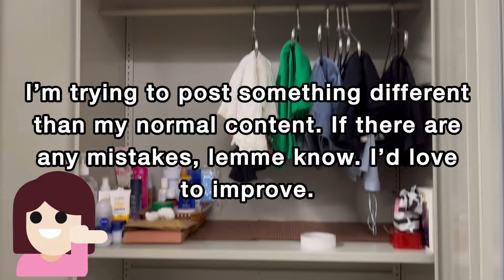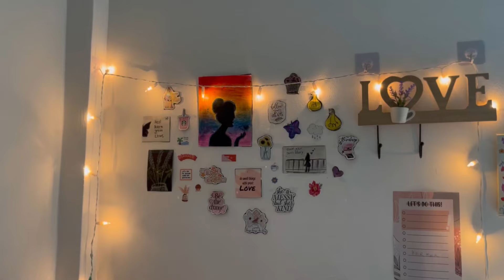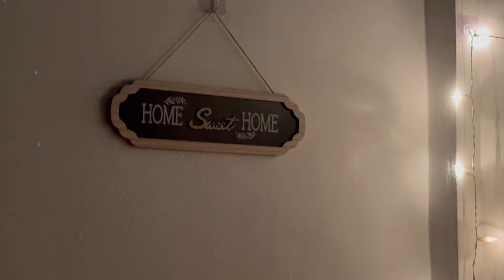How i did my aesthetic room makeover? 🫶🏻🩷Mbbs abroad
Hello guys,
Thank you for clicking on this video and spending your time watching this video! Hope you enjoyed it. I create and post videos around productivity, student and hostel lifestyle, study vlogs and a lot more and if this interested you, l am sure we can be friends!

A day in my life / aesthetic vlog / daily vlog / aesthetic / living alone diaries

Product sources - Mr. DIY and meesho

STUDY MBBS IN MAURITIUS
ANNA MEDICAL COLLEGE HOSTEL AND MESS
COLLEGE TIMINGS
Medical Syllabus
Medical books
What to do if i don’t get a government medical seat ?
Neet 2024
Ssr medical college
Medical vlogs
Funny videos
Viral medical videos
How to become a doctor abroad
BD chaurasia • Cunningham • Ak jain • Prasad rm
Human Anatomy | Human physiology | biochemistry | Histology | embryology